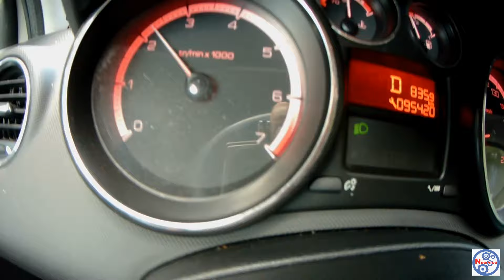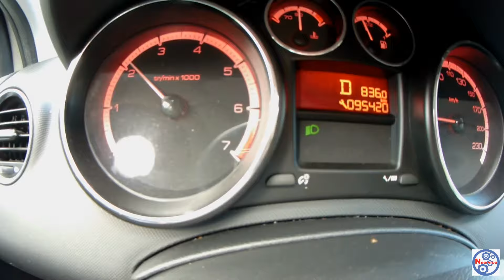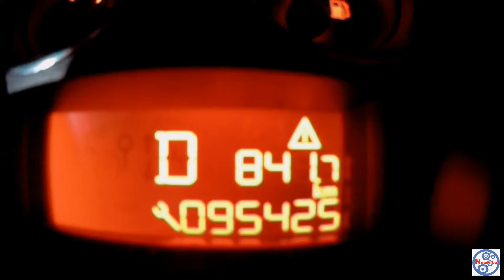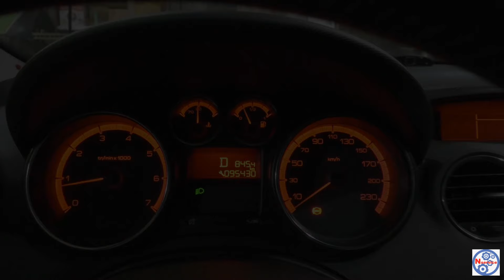ПОЧЕМУ ПИНАЕТСЯ АКПП ? КАК УСТРАНИТЬ УДАРЫ И ПИНКИ. Peugeot 308 AL4/DP0.Ошибка завода изготовителя.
ПОЧЕМУ ПИНАЕТСЯ АКПП ? КАК УСТРАНИТЬ УДАРЫ И ПИНКИ. Peugeot 308 AL4/DP0.Ошибка завода изготовителя, который допустил в сборке недочеты и попустительства.

SBER VISA 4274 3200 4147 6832
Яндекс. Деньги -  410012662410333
Peugeot 308
AL/DP0
ПРОБЕГ 95 000
Провела на стоянке 2 года

Помощь в развитии канала и на создание качественного контента по автоматическим трансмиссиям